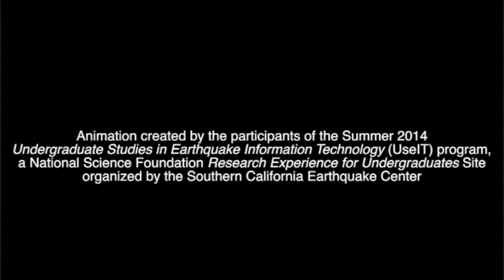M6.8 Earthquake on the Cucamonga Fault (Ontario) | SCEC-VDO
Part of a collection of animated simulations showing what it would be like if a Northridge-sized earthquake occurred near 16 major population centers around Southern California, created by the SCEC UseIT internship program.

Animation created with SCEC-VDO, an open-source software that visualizes earthquake science-related data, developed and improved by SCEC UseIT interns

Hazard Location: Ontario

M6.8 on the Cucamonga Fault

Created on Fri, 06/16/2016

Producers:

Ani Pytlewski
Hannah Shamloo
Daniel Philo
Lindsay Arvin
Karina Novoa
Jing Yuan

Project:

2016 SCEC-VDO Team

SCEC-VDO is an object-oriented, open source software that enables interactive, 4D display of diverse geo-referenced datasets for analysis, presentation, and publication. Examples of datasets that can be visualized using SCEC-VDO include earthquake events, hypocenters and epicenters, fault systems and fault sections, three-dimensional surface images, tectonic plates and their vectors of motion, as well as political boundaries, cities, highways. Users can customize legends and dynamic text labels, and filter data spatially and temporally for analysis and comparisons. SCEC-VDO has the built-in capabilities for taking snapshots and making animations for use in presentations and publications.

SCEC-VDO was developed entirely by interns from the Undergraduate Studies in Earthquake Information Technology (USEIT) Program. The interns continue to improve the software and expand the capabilities of SCEC-VDO, as requested by the user community.